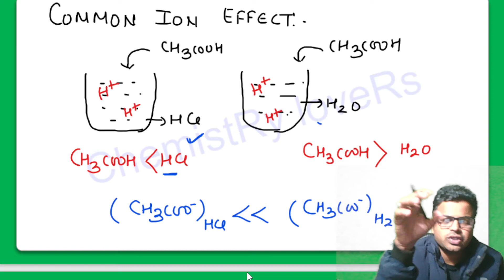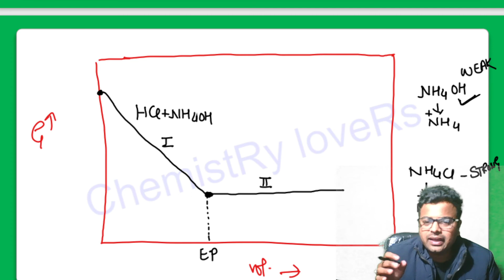ELECTROCHEMISTRY | PART 13 | CONDUCOMETRIC Titration | part 2